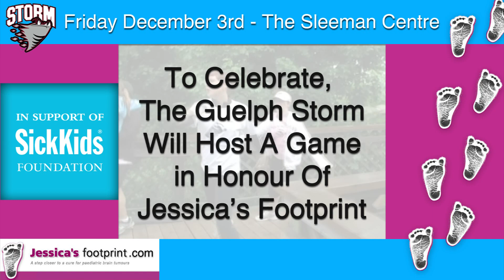Jessica's Footprint - Join Us!